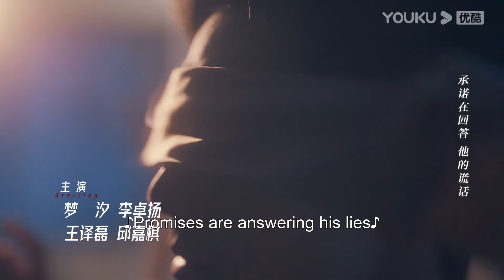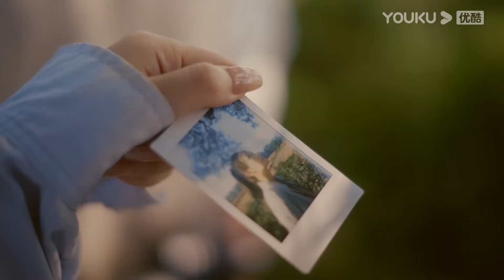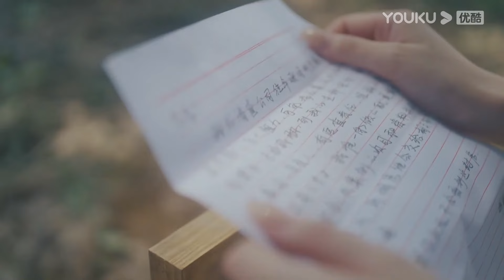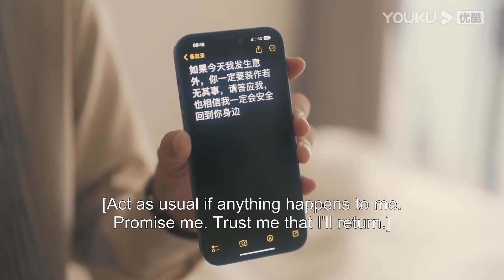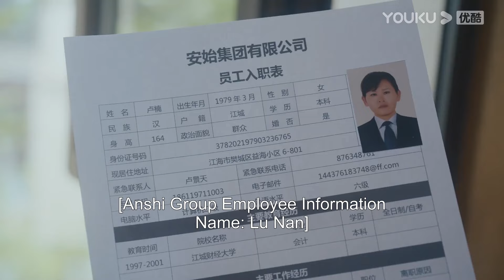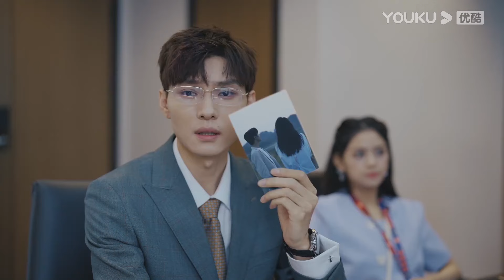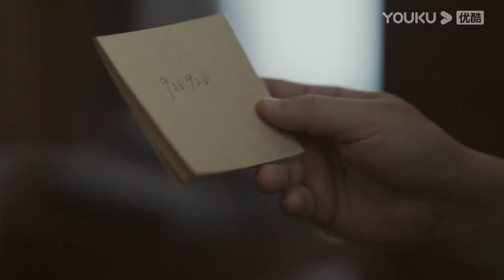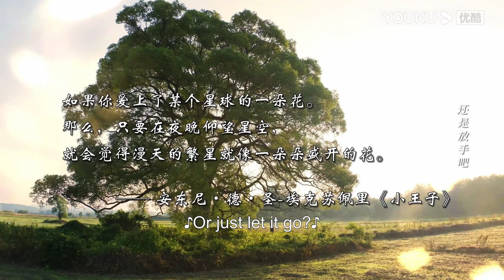ENGSUB【FULL】向她逆光而来 All of Her EP01-26合集 | 黑莲花千金与“假”丈夫上演虐心纯爱 | 梦汐/李卓扬/王译磊/邱嘉棋 | 都市剧情片 | 优酷华语剧场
★以下地区观看正片请移步优酷国际版APP：印度尼西亚, 新加坡, 泰国, 菲律宾, 越南，马来西亚，中国香港, 中国澳门，中国台湾。欢迎下载优酷国际版APP，不管您所处何地都能享受《向她逆光而来》全集多语种字幕噢，加入优酷国际版APP会员，更能抢先观看更多会员集数！

★非会员更新时间：1月9日首更2集，之后每日10:00（UTC+8）更新1集

【向她逆光而来 All of Her】言贞嫁入安始集团做少奶奶不过一年就成了寡妇，丈夫在二人的结婚纪念日遭遇意外下落不明。四年后，言贞成为杀伐果断的集团总经理助理，准备为丈夫宣告死亡时，突然遇到了“丈夫的回归”。眼前的男人与丈夫容貌一模一样，却性情大变，声称是她的小叔。这个男人与言贞处处作对，认为言贞是当年制造意外的幕后黑手，而言贞也似乎真的藏着一个秘密。
★主演：梦汐/李卓扬/王译磊/邱嘉棋
★集数：26集